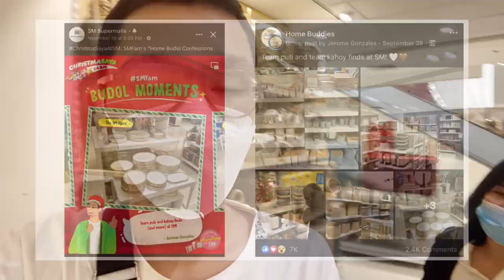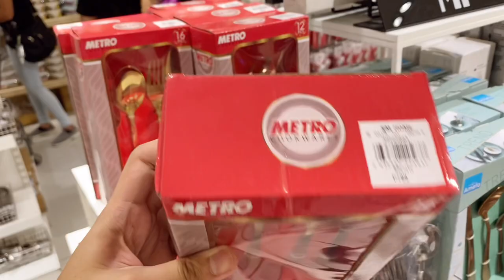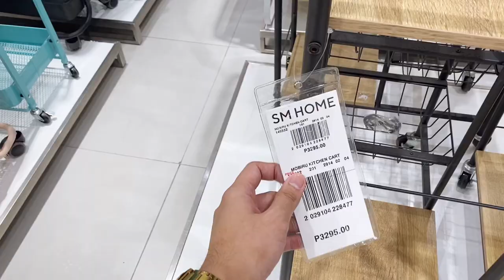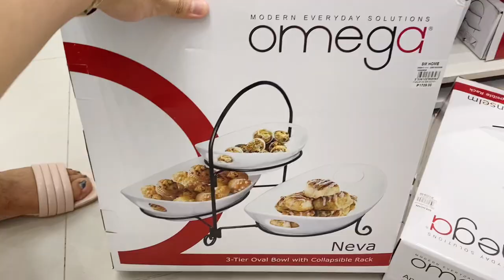Quick Shopping at SM Megamall, Home Buddies Finds, Haul, And More! | Jerome Gonzales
For today's video, I'm very happy to share with you a quick shopping day with my mom and aunt at SM Megamall.

We also got our Booster shot (Pfizer vaccine) this day.

Hope you enjoy this vlog. Thank you, stay safe and healthy! ☻

Shopee links IN THIS VLOG:

4.) Colored GOBLET Wine Glass (big mouth)

♪ Marshmellow (Prod. by Lukrembo)